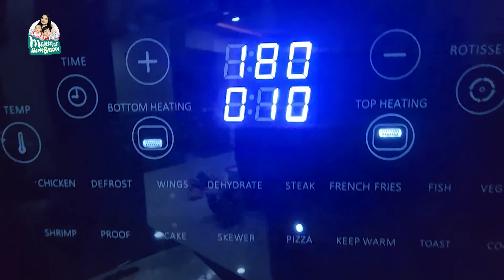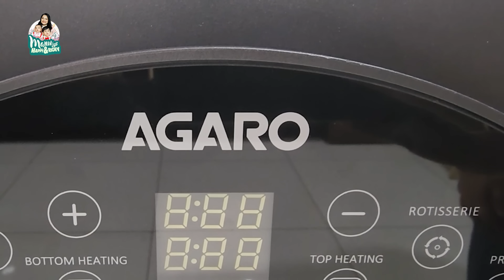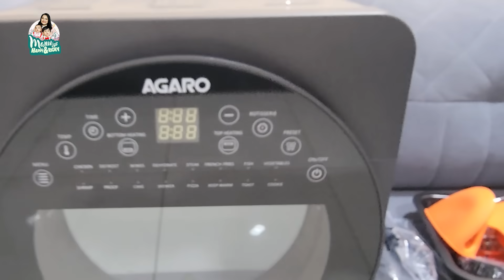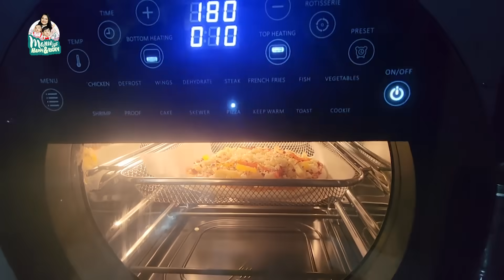Can U Guess..? Happy's Favourite Junk Food || @manuthohappyandrichy || Tamada Media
Welcome to Channel​ Manu తో Happy and Richy ! I'm A Fun Mom With Two Adorable Sons, Happy and Richy. As Parents And Actors, I Share Our Daily Adventures And Experiences With You. Vlogging From behind-the-scenes moments on set to fun family outings, shopping, food and fashion, occasions and celebrations, join us for a glimpse into our lives.

Deal of the day: AGARO Elite Air Fryer For Home,14.5L,Rotisserie Convection Oven,1700W,Electric Oven,16 Preset Menus,Digital Display,Touch Control,Bake,Roast,Toast,Defrost,Dehydrate,Keep Warm,Dark Grey,14.5 Liter